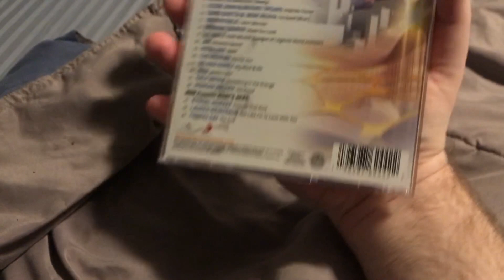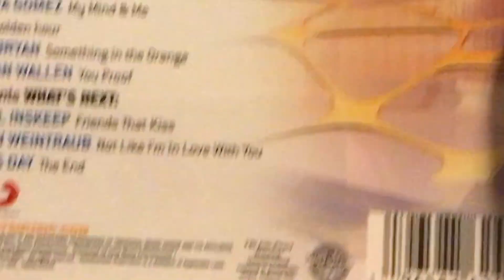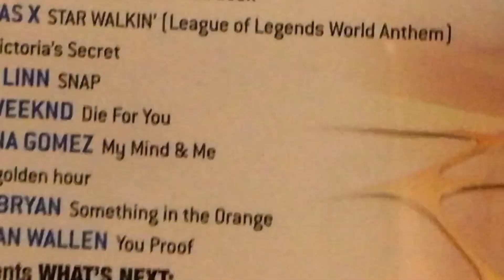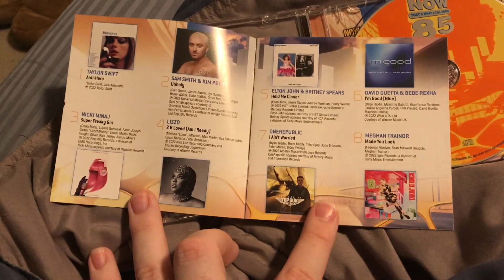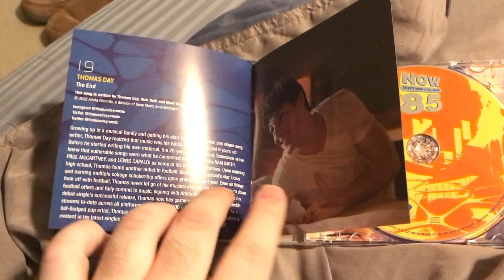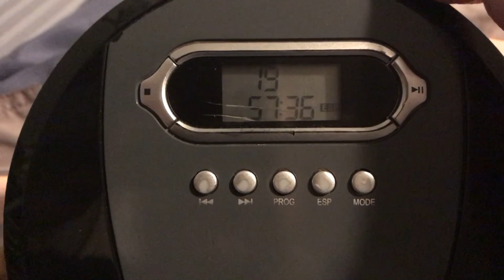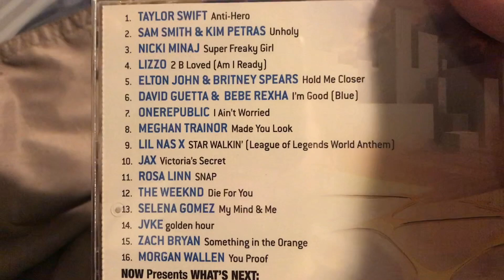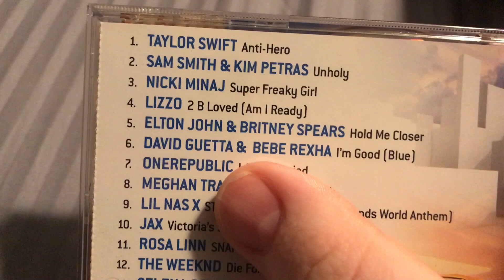NOW 85 Review